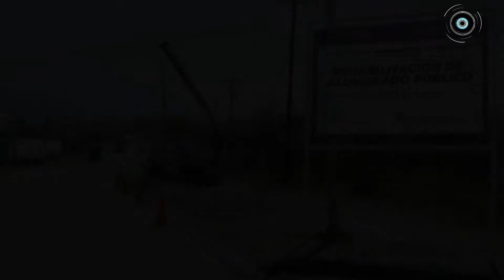INICIAN CON LA REHABILITACIÓN DEL ALUMBRADO PÚBLICO EN LA AVENIDA HEBERTO CASTILLO EN GARCÍA, N.L.